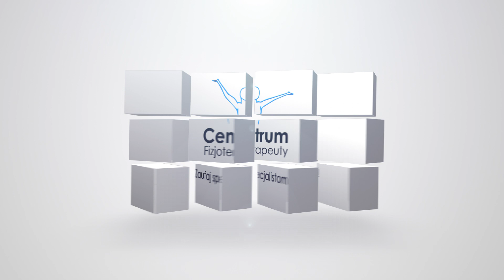Kinesiotaping w ciąży - rwa kulszowa w ciąży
Zazwyczaj ból i nieprzyjemne doznania występują wzdłuż przebiegu nerwu kulszowego, czyli od dolnej części pleców, aż po okolicę stopy. Zastosowanie kinesiotapingu może złagodzić dolegliwości bólowe. Więcej informacji na naszej stronie: